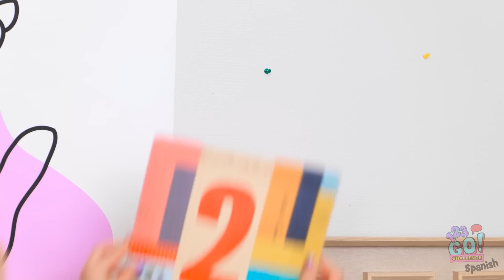“GEMELA BUENA VS. MALA” || Construí un cuarto de escape para mi hermana gemela por 123 GO! CHALLENGE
¿Dónde te gustaría construir tu cuarto secreto?
¡Avísanos en los comentarios!